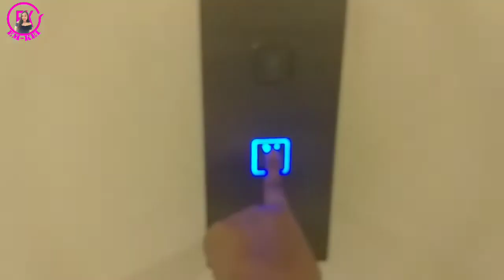NAPAGALA SA CONDO NG GABI (LIFE IN MALAYSIA 🇲🇾)|EM-KEI CHANNEL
Mag Vlog muna ako guys habang my time 😁😁😁

May karugtong yan bukas.Abangan!

"BE PART OF MY GROWING FAM 💞"

〰️〰️〰️〰️〰️〰️〰️〰️〰️〰️〰️〰️〰️〰️〰️〰️〰️〰️〰️〰️〰️〰️〰️Music Use 🎶